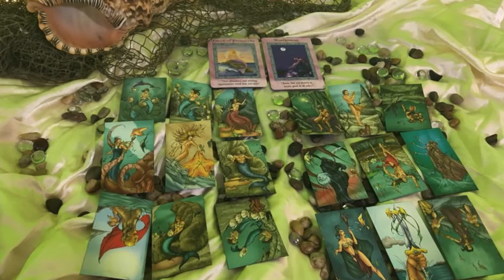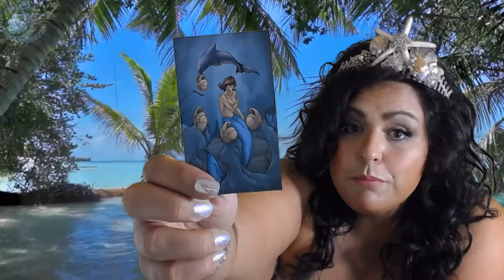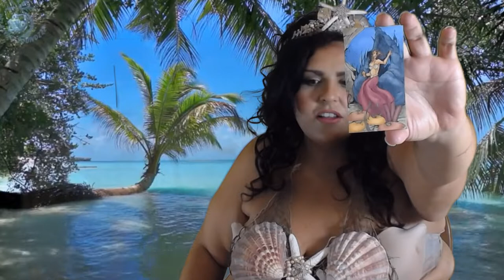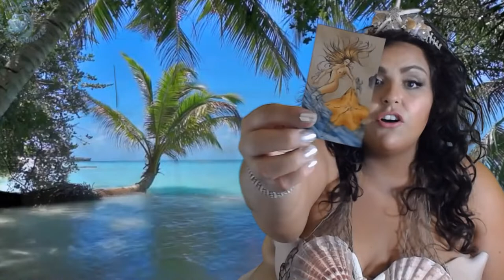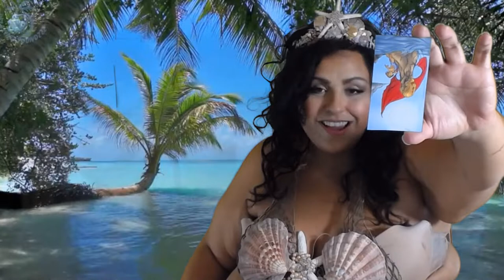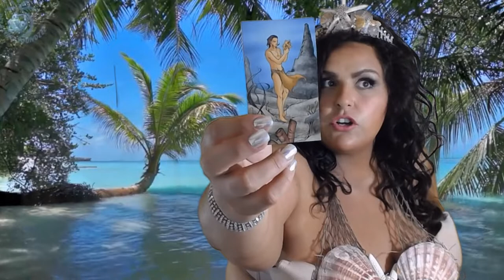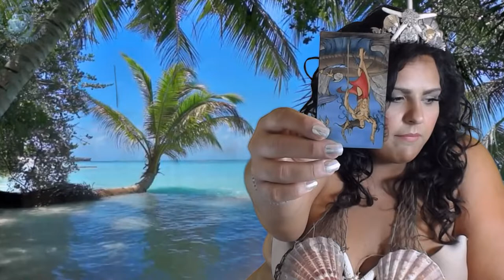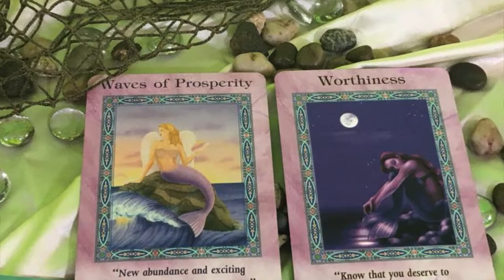Scorpio, WORTHINESS! July 15-30 2018 Tarot Reading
Scorpio, welcome to your July 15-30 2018 Tarot Reading Horoscope. Thank you for joining me today.

Mucha Tarot

Vintage Oracle